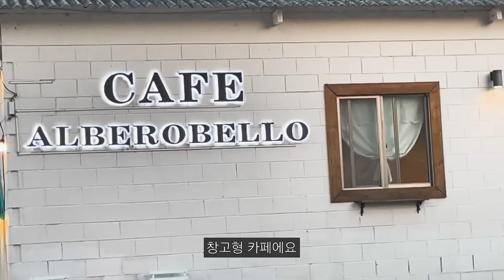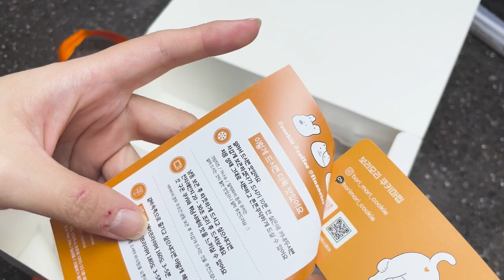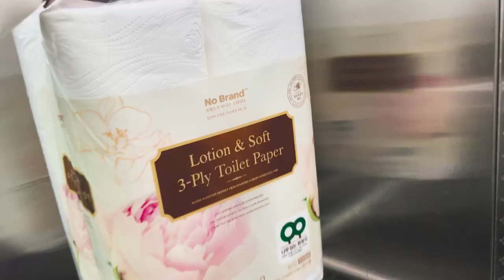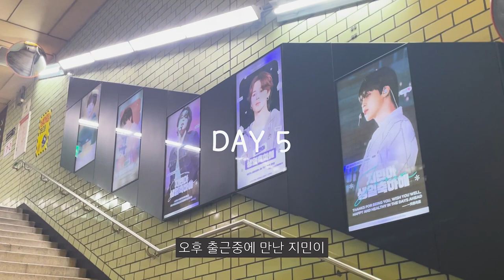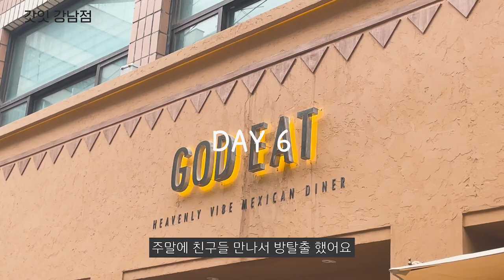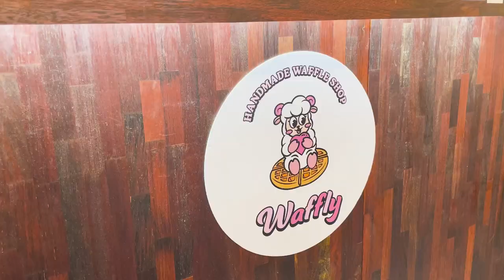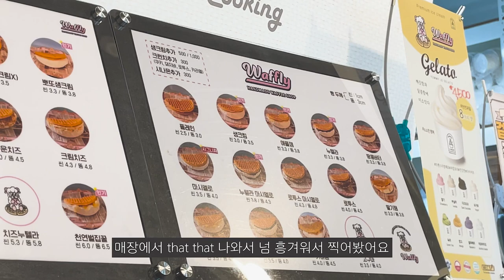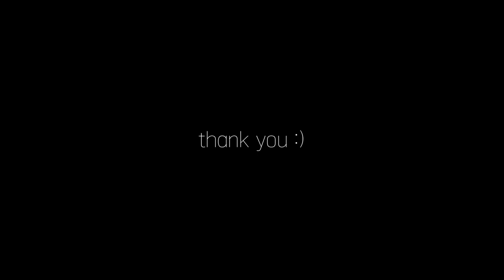VLOG | 퇴사 일주일 전 고양이랑 시간 보내기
퇴사 전에 연차 소진을 위해 쉬면서 찍은 일주일간의 브이로그 입니다:)
오랜만에 쉬면서 고양이랑 많은 시간을 보내서 영상 대부분이 고양이와 함께하는 영상입니다:)